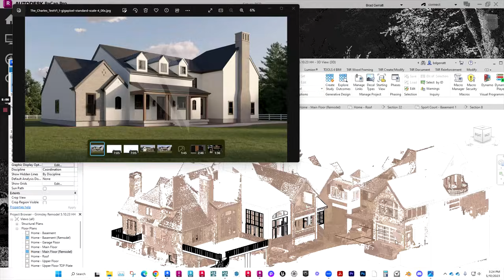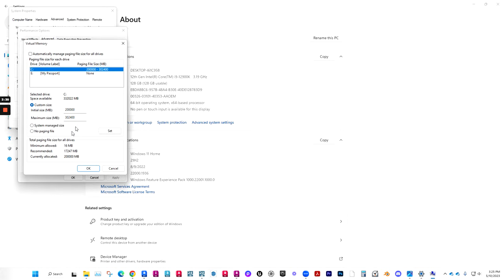BK LUMION COURSE 64 - LUMION WENT OUT OF MEMORY!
How to fix the error "Lumion went out of Memory."